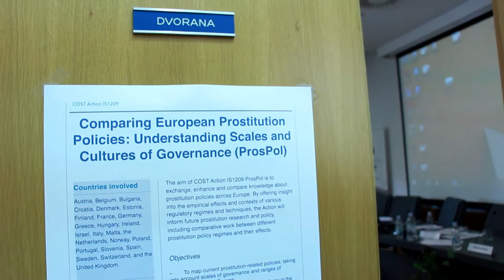Politike prostitucije u Hrvatskoj: Ivana Radačić